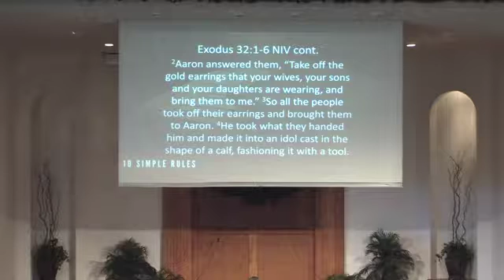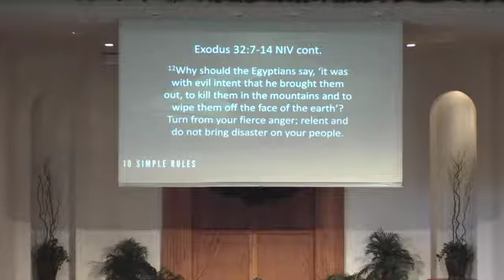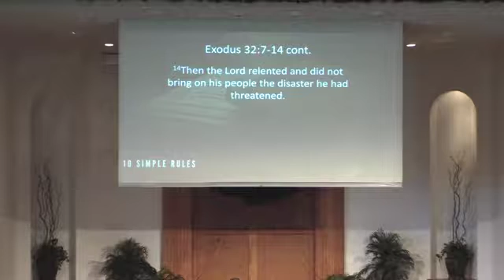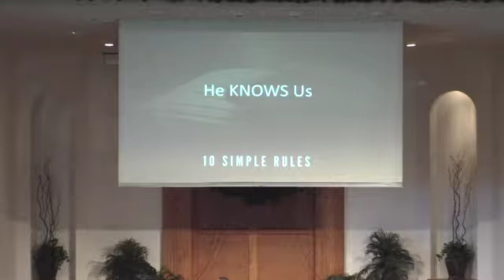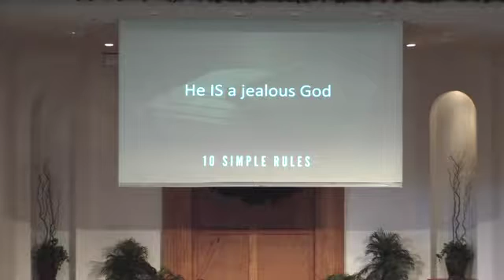Ten Simple Rules - No Graven Images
We continue to look at the Ten Commandments with a focus on the second which is "Thou shalt not make for yourself any graven images."